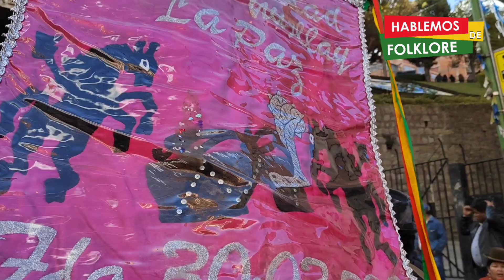Fraternidad Jach´a Pujllay La Paz 2023 - Segundo Ensayo